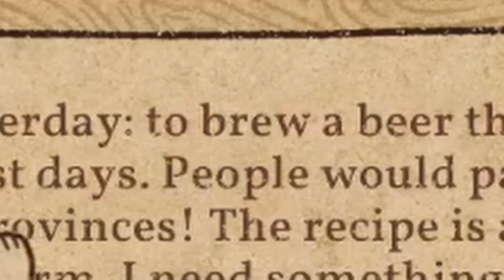Can't say.... words... Potion Craft with Phys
Playing some Potion Craft the other day and chat decided to make things difficult by banning some words.